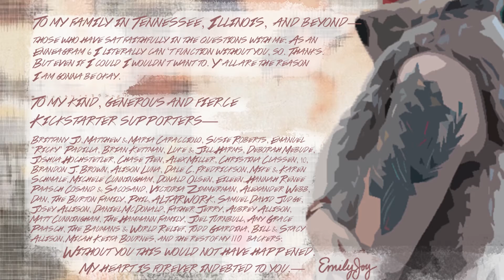Emily Joy - All Prodigal Daughters & Sons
From the new album "All Prodigal Daughters & Sons"